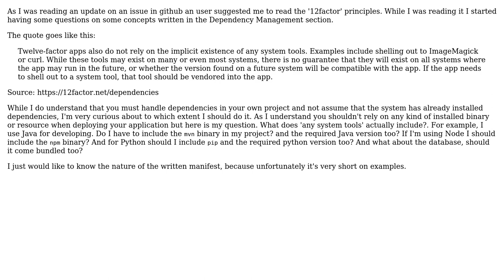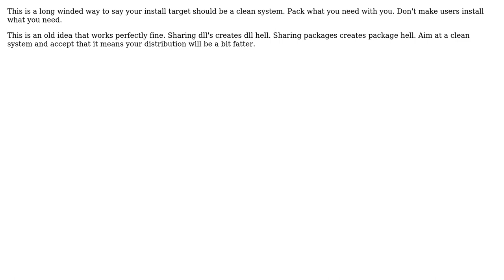Software Engineering: Twelve-Factor App: Dependency Managment and binaries (2 Solutions!!)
Software Engineering: Twelve-Factor App: Dependency Managment and binaries

With thanks & praise to God, and with thanks to the many people who have made this project possible! | Content (except music & images) licensed under CC BY-SA | Music | Images & others | With thanks to user dantebarba user candied_orange user Berin Loritsch and the Stack Exchange Network Trademarks are property of their respective owners. You are responsible for your own actions.